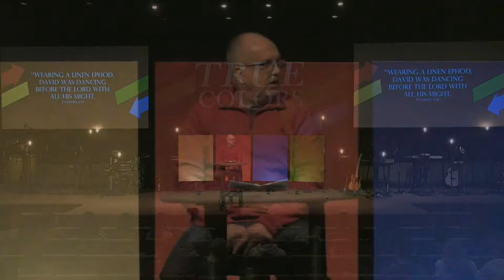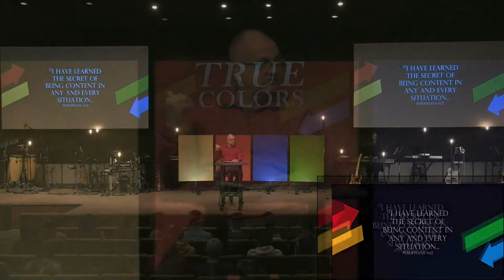True Colors: Pt. 3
To support this ministry and help us continue to reach people all around the world